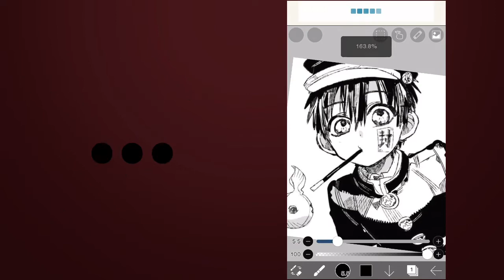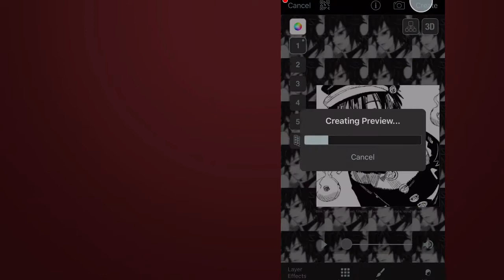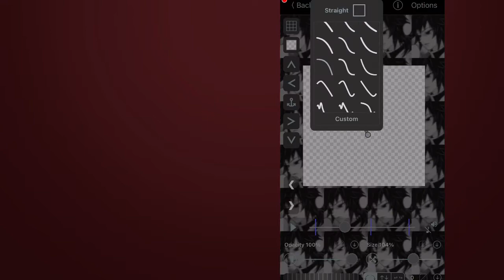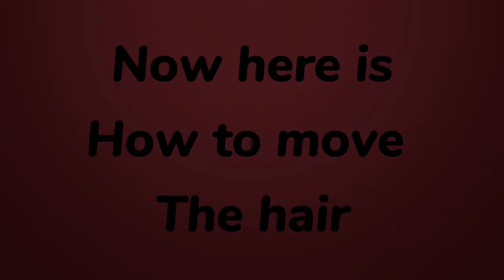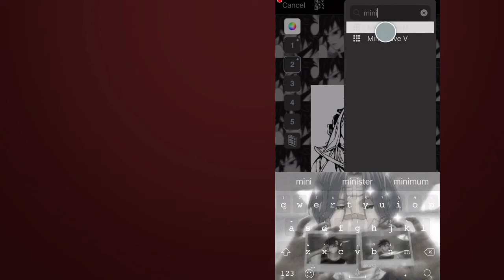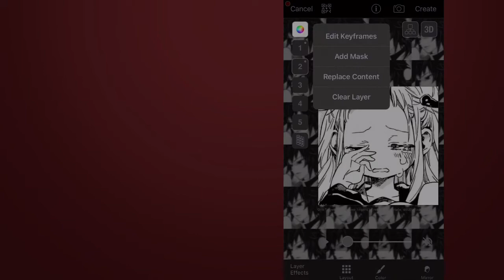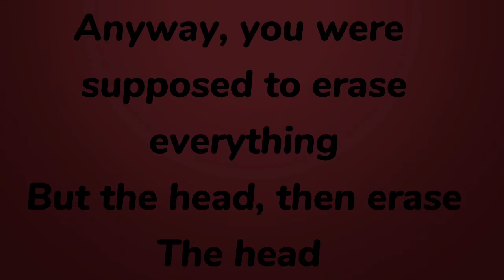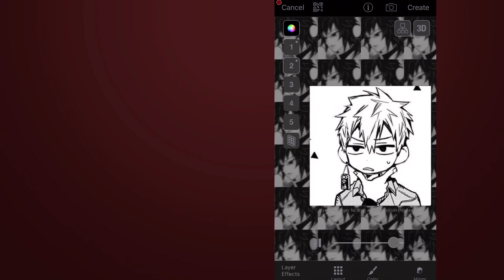How to animate in videostar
Timestamps
0:00 intro
0:17 eyes
7:38 hair
10:13 hand
14:16 head

Character in thumbnail: shinsou from my hero academia

Characters in video:
Hanako nene and kou from Toilet-bound-hanako-kun

Pause the video to read some of the texts 😅